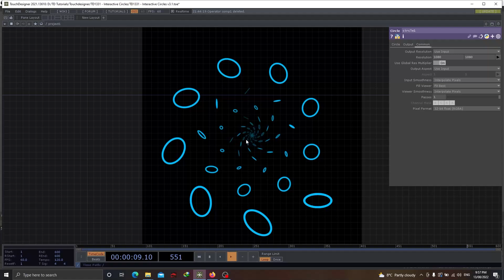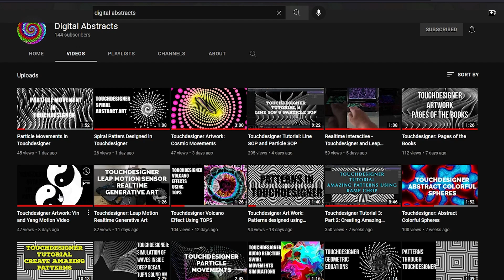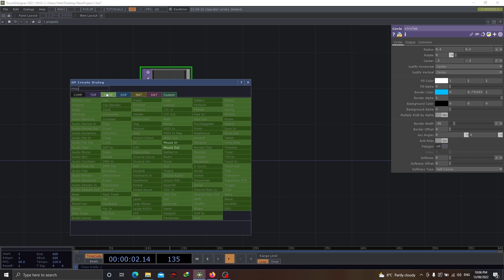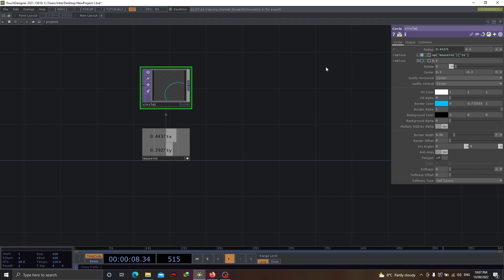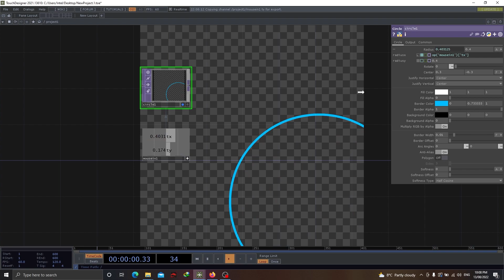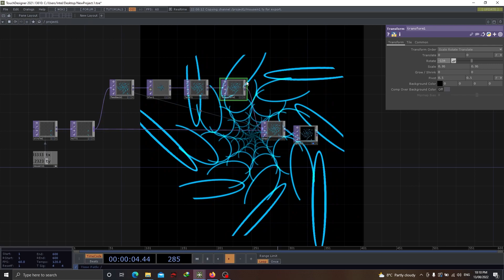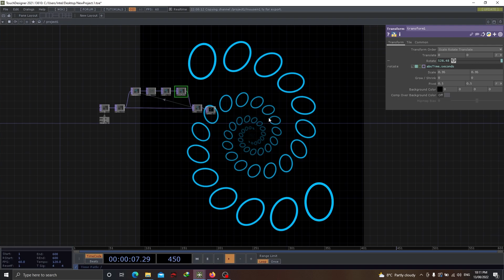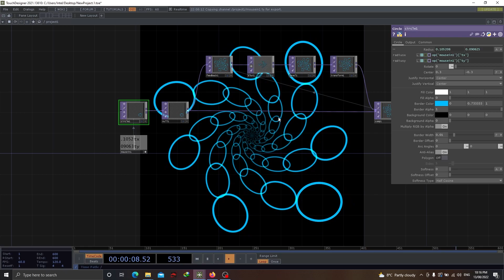Create Interactive Art Using Mouse - Touchdesigner Tutorial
Generative art can be created with so many algorithms, but it gets interesting when generative art changes size, shape and its form through an external events.

I am using mouse to change the generative art in realtime using touchdesigner.

 Touchdesigner Tutorial: Line SOP and Particle SOP.
Touchdesigner and Leap Motion Sensor. Use of some of the most basic components of Touchdesigner. Best geometric designs can be created with the use of TouchDesigner. Tutorial of this video will be out soon. For time being, enjoy the beautiful and mind pleasing animation of Geometrical Designs.